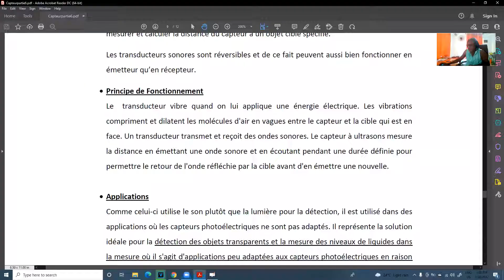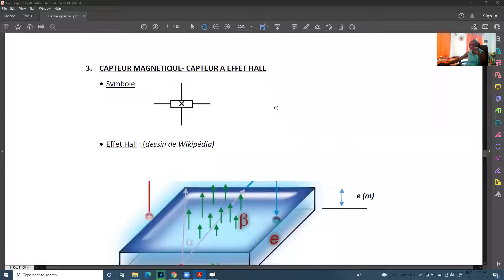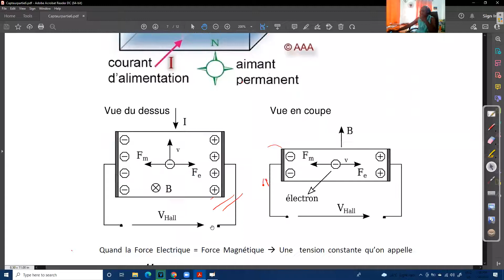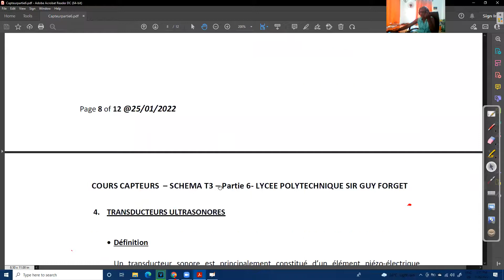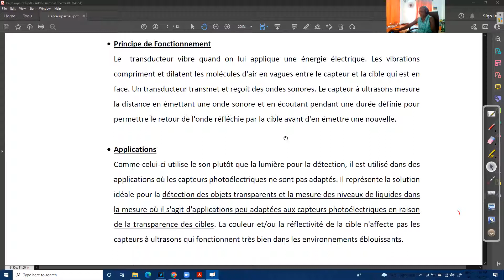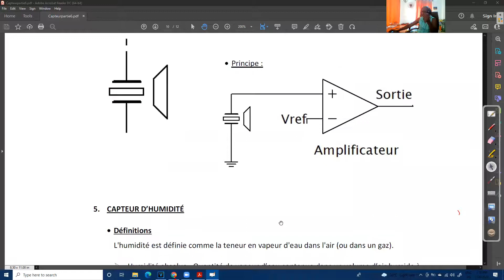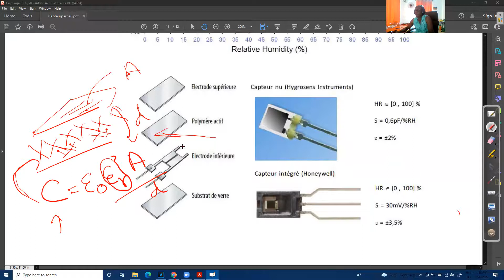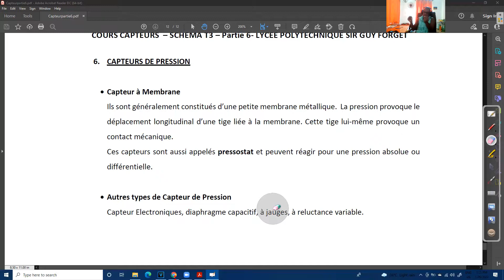Schéma T3-Lesson 10-Capteur Partie 7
Lycée Polytechnique Sir Guy Forget

Capteur Effet Hall
Transducteur UltraSonore-Piezzo-Electrique
Capteur d'humidité
Capteur de Pression